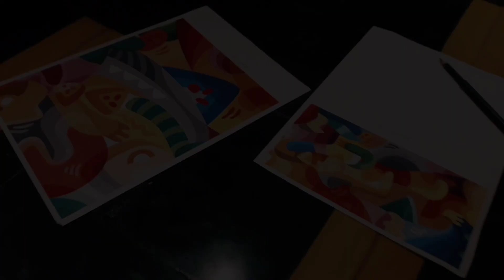XGO x Slice of Cali - Collaboration Project on Wall 2018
project saya dengan Slice of Cali di dinding ukuran 2 x 10m mengusung tema 'pizza, delicious, artsy'.
Pengerjaan dibantu 2 orang dari Bunuhdiri team.
Cat menggunakan Mixone indoor.